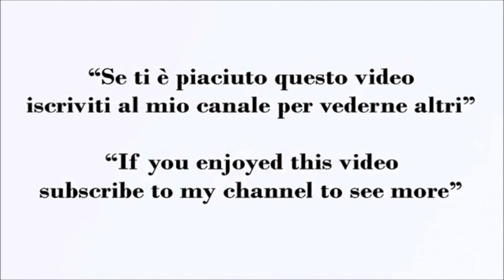5 Ricette Dopo le Abbuffate Cosa Mangiare Dopo Le Feste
5 Ricette Post Abbuffata Cosa Mangiare Dopo Le Feste

Cosa mangiare dopo le feste ricette leggere e sane per disintossicarsi e depurarsi dopo le abbuffate delle feste. Ricette sane e leggere ma con tanto sapore e molto invitanti. Vediamo insieme cosa mangiare.